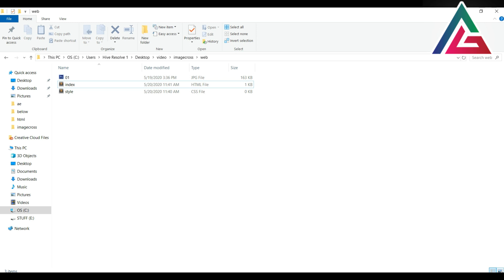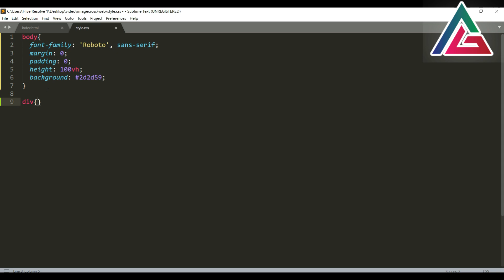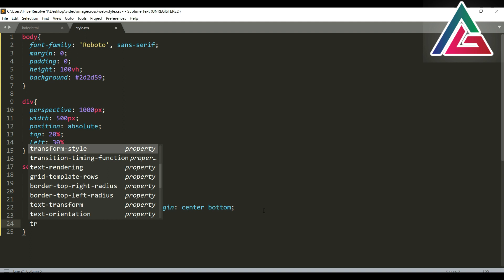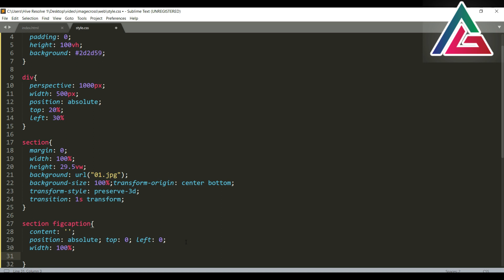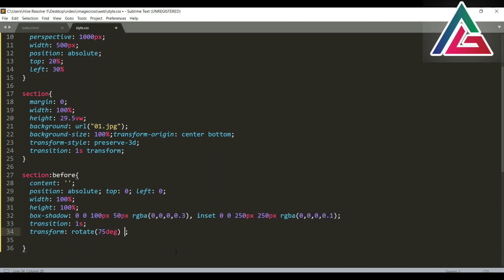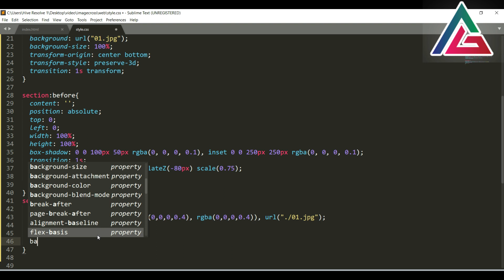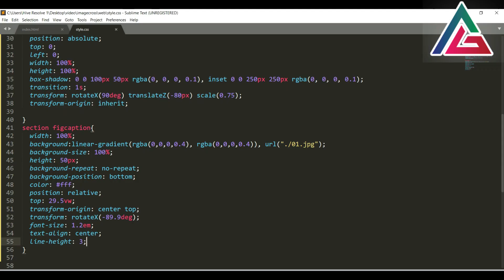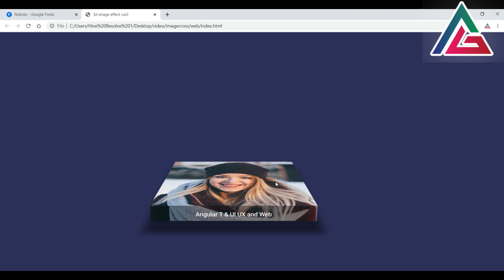Image Hover 3d effects css3 I 3d effect css3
Awesome CSS Image Hover Effects That You Can Use on Your Website, and then use 3d image effect css3 animation in angular telugu only html and css3